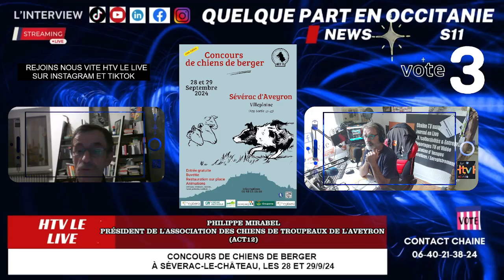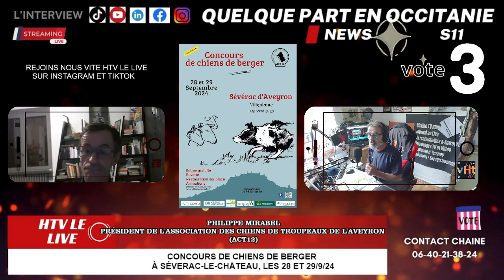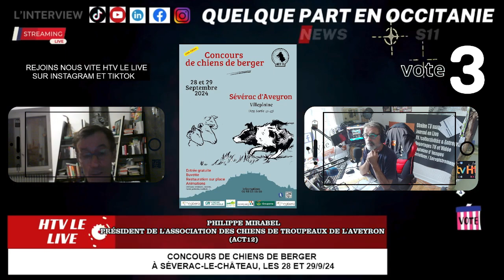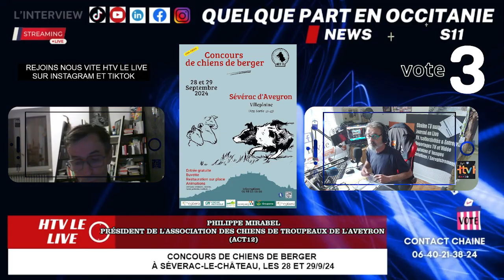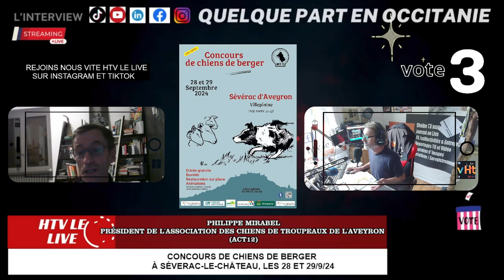Concours de chiens de berger, à Séverac-le-château, les 28 et 29/9/24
Interview Philippe Mirabel, Président de l'Association des Chiens de Troupeaux de l'Aveyron (ACT12)